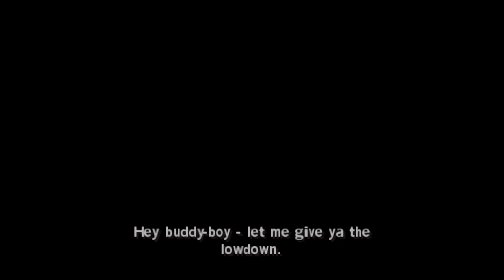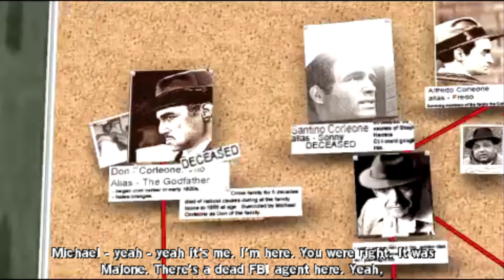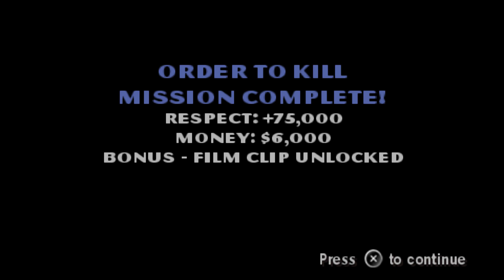The Godfather Mob Wars - #14 - Order to Kill